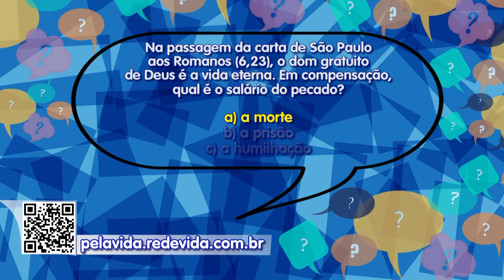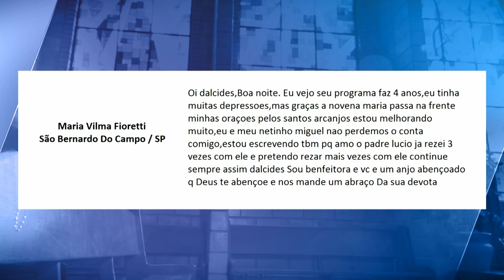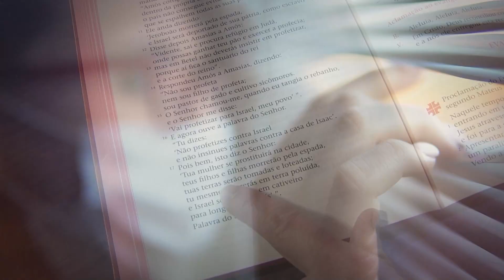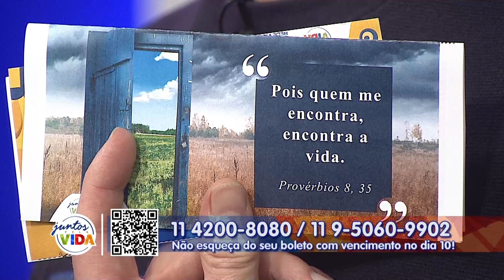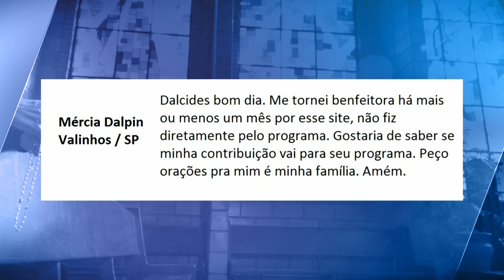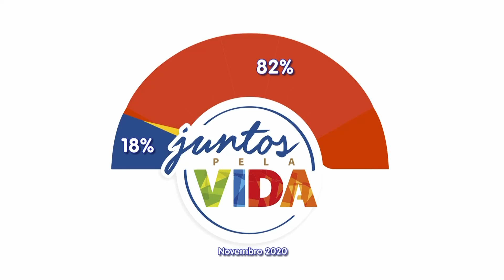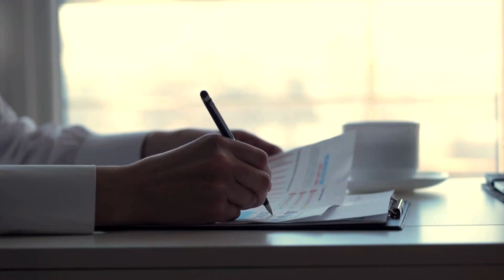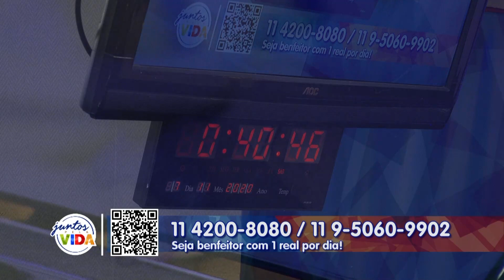Conta Comigo - 07/11/20 - Parte 1